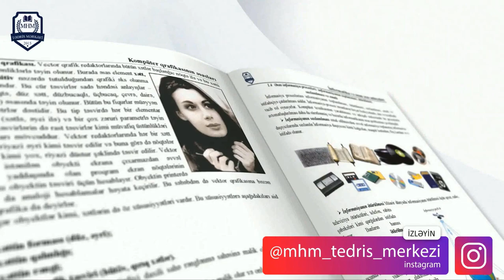Say sistemlərinin vurulması